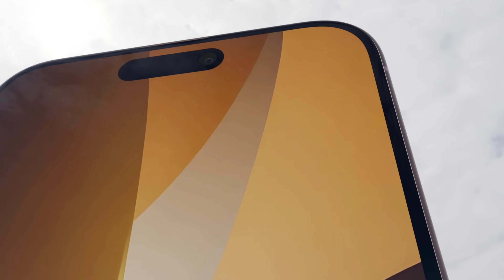iPhone 16 Pro Max Concept Trailer | Alpha Tech